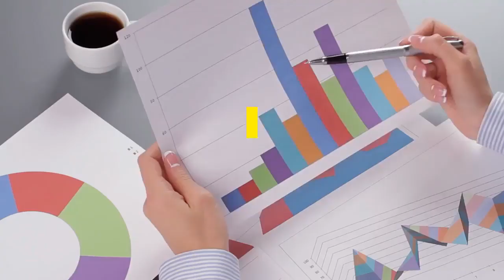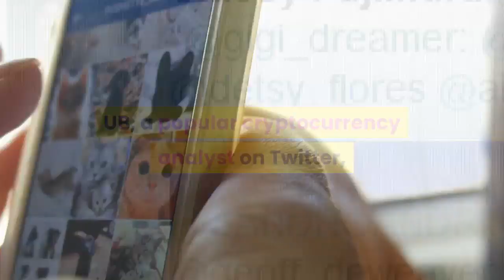Here’s What Bitcoin’s Surge Off Its Daily Lows Says About Where It’s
Bitcoin’s bulls were able to defend BTC from facing a much steeper sell-off today, which comes closely on the heels of the recent rejection the cryptocurrency experienced, which to many investors signaled that significantly further losses were imminent. Analysts are now explaining that bull’s ability to defend against further losses points to the possibility that the crypto will see further upside in the near-term, potentially even revisiting its recent highs within the upper-$7,000 region. At the time of writing, Bitcoin is trading up just under 1% at its current price of $7,340, which is the highest level it has traded at all day. Earlier this week, bulls attempted to spark a rally that sent the cryptocurrency surging to highs of $7,700, although this was quickly met with significant selling pressure that sent it reeling down to lows of $7,050 earlier this morning. Today’s dip was quickly bough up by bulls, who were able to absorb the large amount of selling pressure that had been sparked by its recent rejection at $7,700. UB, a popular cryptocurrency analyst on Twitter, explained in a recent tweet that the bullish reaction to today’s dip towards $7,000 has – at least in the short-term – shifted the tides in favor of buyers, meaning that BTC may soon see further upwards momentum that leads it back into the upper-$7,000 region. If Bitcoin is once again rejected at its range highs within the upper-$7,000 region, it will likely signal that the crypto will continue its ongoing bout of sideways trading or see even further downside.